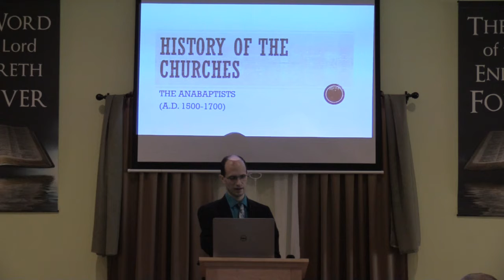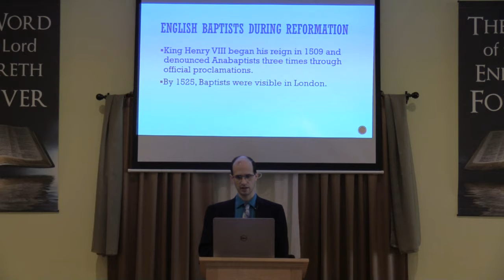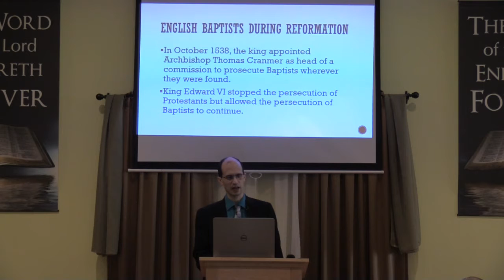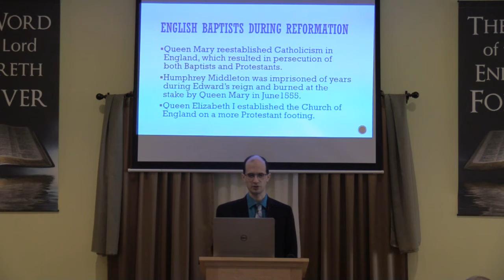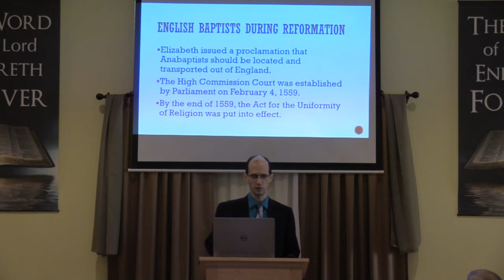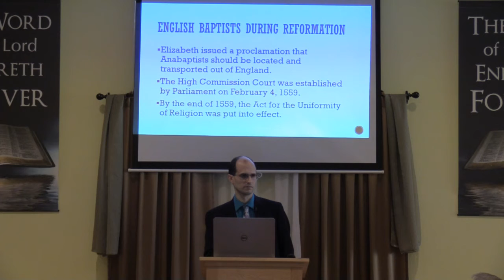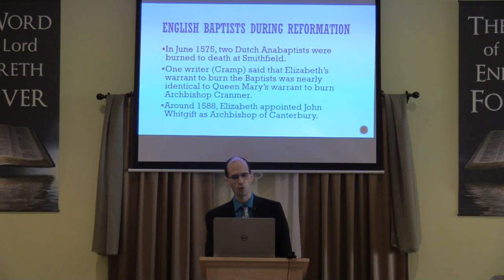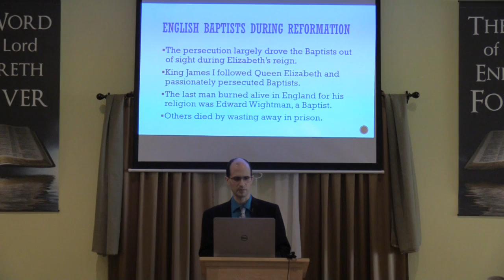History of the Churches - Lesson 53: The Anabaptists (Part 3)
Sunday School

Based on the book "History of the Churches" by David Cloud